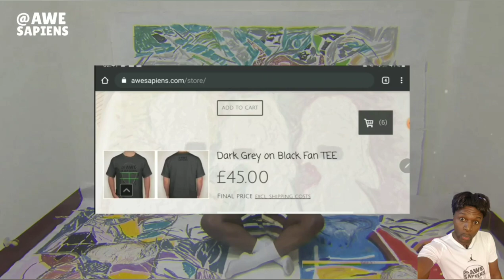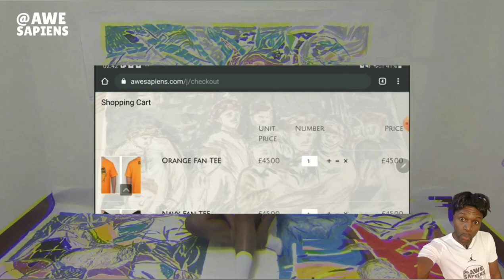#1101: Right-Wing Artist Liberal Bias: Right-Wing Music Brexit Trump: Conservative Artist Modern Art